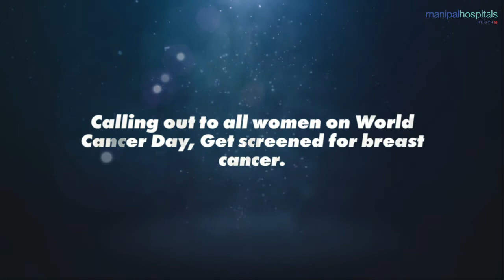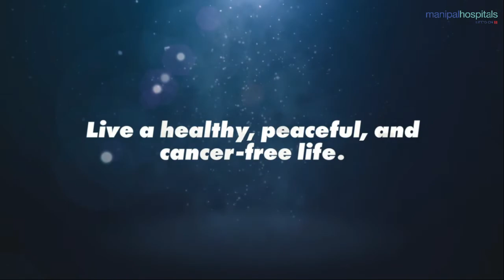Breast Clinic Launch Trailer | World Cancer Day | Manipal Hospital Sarjapur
On the occasion of WorldCancerDay, Manipal Hospital Sarjapur launched a Breast Care Clinic to provide people with proper diagnosis and treatment.